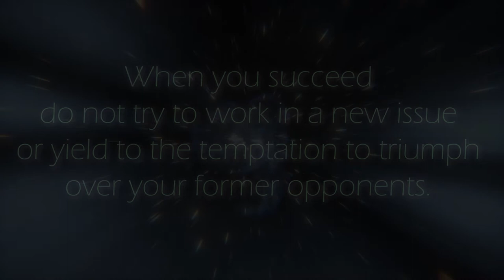Cosmic Peaceforce - Strategy 5: When you succeed do not try to work in a new issue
...or yield to the temptation to triumph over your former opponents. Remember the goal is not to “win,” but to rebuild relationships.

This game is designed for ages 14+.